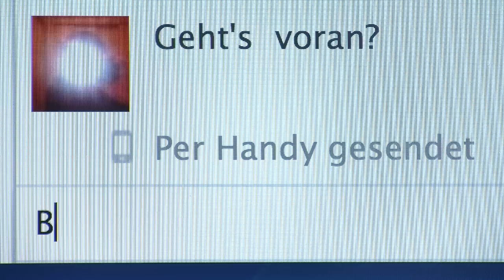abc't: °DI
Jeder kennt die Standard-Emoticons wie :-) , :-p und ^^. Es gibt aber x verschiedene andere, die man sich erstmal errätseln muss. Was meint der Kollege am anderen Ende des Chats beispielsweise, wenn er sich °DI holen will?